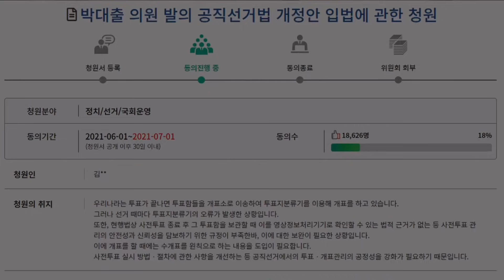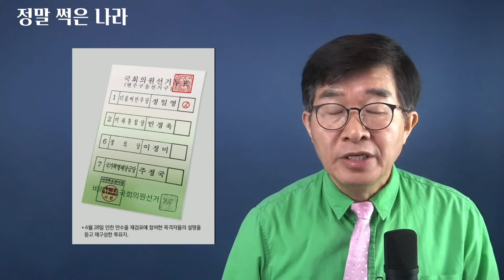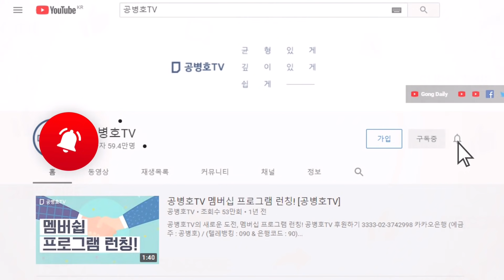나라가 정말 썩었다 / 불의(不義)에 대해 대법원, 언론, 검찰, 야당 등이 모두 침묵 / 재검표의 본질, 대규모 위조 투표지 제조와 투입 [공병호TV]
“인간은 흔히 작은 새처럼 행동한다. 눈앞의 먹이에만 정신이 팔려
머리 위에서 매나 독수리가 덮치려 해도 깨닫지 못하는 참새와 같다”
- 마키아벨리

Bitcoin : 3MTW849AkP2ftLeSK2teZHMmzLu7Z83s9U